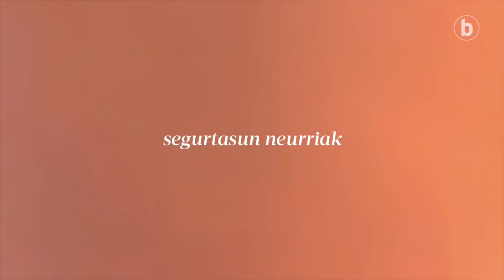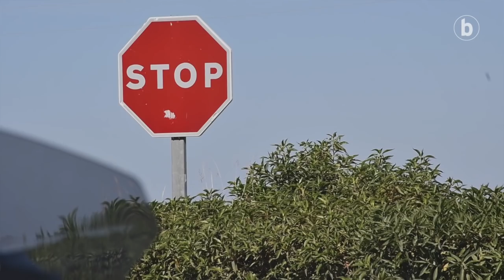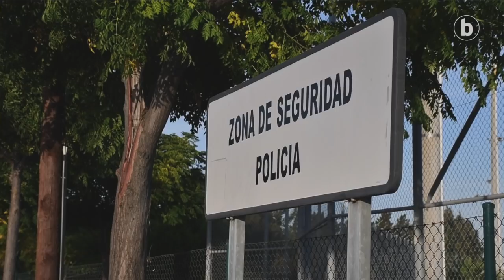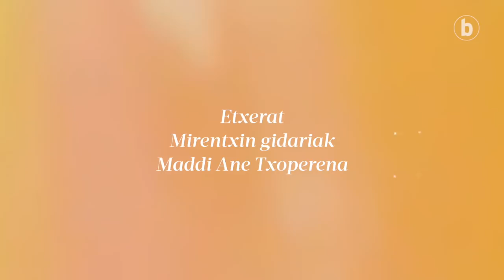Azken porturaino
| Presoak. Errepidea. Gasolindegia. Kilometroak. Gasolindegia. Kilometroak. Andaluzia. Gasolindegia. Puerto de Santamaria. Segurtasun neurriak. Presoak. Kilometroak. Algeciras. Segurtasun neurriak. Presoak. Kontzeptu eta irudi sare hori da euskal presoen senideen sekuentzia sorta asteburuz asteburu. Bisitaldi horietako baten erretratu txiki bat da 'Azken porturaino'.